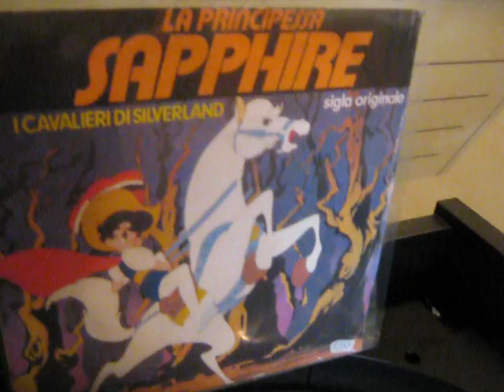LA PRINCIPESSA ZAFFIRO - Tempera Albertelli - 45 GIRI